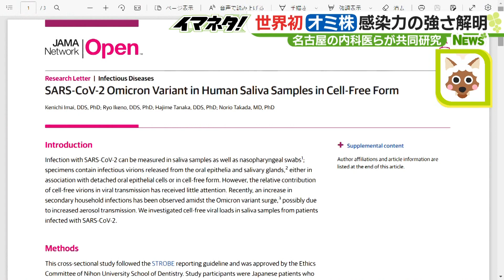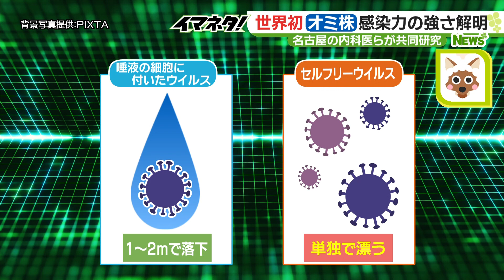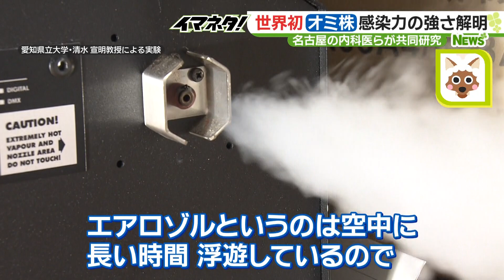オミクロン株の感染力の強さの理由 名古屋の医師ら日本の研究グループが解明 唾液に溶け込むウイルスの数がデルタ株より飛躍的に増【イマネタ】2023年1月19日放送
いまだ収束が見えない新型コロナ。第8波による死者数は過去最多の更新を続けています。爆発的な感染拡大を引き起こした大きな要因の一つが、オミクロン株の出現。その感染力の強さの理由を、日本の研究グループが解明しました。

Ｑ.クリニックの今の状況は？（島津咲苗アナウンサー）
「半日で10～15人の患者さんを診察していますが、そのうちコロナ陽性は10人程度、年明けからはずっとそのような状態になっています」（髙田内科クリニック　髙田統男院長）

名古屋市中村区にある高田内科クリニックの髙田統男院長は、日本大学歯学部の今井健一教授らと共に、新型コロナウイルスの特性について研究を続けています。

Ｑ.オミクロン株について、どんな研究を？
「従来株からデルタ株、オミクロン株と“感染爆発”というような状況まで増えてきたのはどうしてなのか？と。みんな感染防御の対策をしているはずなのに、どんどん拡大してしまうのはなぜか？というところを調べてみたわけです」
「人の唾液というのは、もともと液体成分と口の中の細胞がはがれた細胞成分からなっているのですが、そのうちの液体成分に溶け込んでいるウイルスの数が、デルタ株よりオミクロン株の方が飛躍的に増えていることを発見しました」（髙田統男院長）

研究グループは、2021年に流行したデルタ株の感染者や、オミクロン株の派生型「BA.1」」の感染者など、あわせて90人から唾液を採取。

Ｑ.どういった方法で研究を？
「大変シンプルな方法で唾液の中のウイルスの量・数を数えました」（髙田統男院長）

感染者から飛沫として吐き出されるウイルスは、『唾液の細胞に付いたもの』と、単独で漂う『セルフリー』の2類。唾液の細胞に付いたウイルスは、吐き出された後、1ｍから2ｍの距離で落下します。

実験の結果、従来株やデルタ株は、唾液の細胞についたウイルスの割合が、セルフリーより高かったのですが、オミクロン株の場合は、単独で漂うウイルスの割合が高く、セルフリーの数はデルタ株の約3倍。つまり、オミクロン株はデルタ株などに比べ、空気中に長時間漂い、室内など密閉空間でエアロゾル感染を引き起こしやすい特徴がありました。これが、第7波や第8波の爆発的な感染拡大につながったと髙田院長は見ています。

Ｑ.今回の研究結果から、今後の感染対策をどのようにしていけば？
「特に飲食店などでは、ついたてを用意している所が多いと思うが、エアロゾルと言うのは空中に長い間浮遊するので、我々のイメージとしては“煙”のようなもの。煙を周りに広げないためには、ついたてだけではだめで、窓を開けて空気を入れ替える、あるいは空気清浄機などを使ってエアロゾルを効果的に取り除く（ことが必要）」

Ｑ.煙をイメージすると、むしろ、ついたては無い方が良いのでは？
「唾液にはエアロゾルの成分の他に、細胞を多く含む重い成分もある。下に落ちる成分に対してはついたてが有効に機能するので、ついたてが役に立たないというわけではない」

オミクロン株が主流となっている現在、引き続き「換気と密閉空間でのマスク着用が重要」だと髙田院長は指摘します。そんな中、政府は新型コロナの位置づけが「5類」になった場合、屋内でのマスク着用について、発熱などの症状がある人をのぞき、原則として不要とする案を検討しています。

「これは結局、屋内の状況によると思います。密でない状態であるならば、あえてマスクをしなくても、吐き出されたエアロゾルが速やかに排出される仕組みがあるのであれば、屋内でマスクをする必要はないと思います。政府などは『こういう場合にはマスクを』という具体的なイメージを皆さんに伝えていただければ良いと思うのですが、誤解されるということが一番怖い事だと思います」（髙田統男院長）